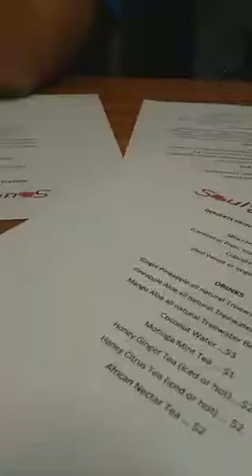Soul's Kitchen Cafe Atlanta, Ga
1540 Ralph David Abernathy Blvd
Every Friday @ 6pm